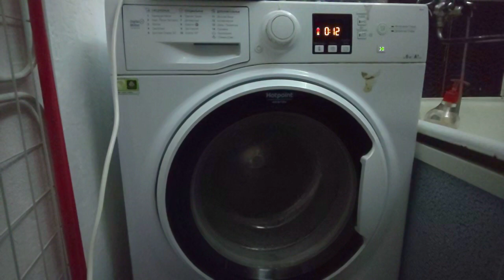Шум при режиме отжимания.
Шум при режиме отжимания , машина Hotpoint/Ariston. Причину выяснили, решили продать машину на запчасти.